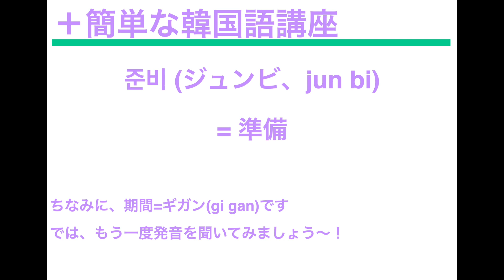[IZ*ONE、日本語字幕] インスタのライブ配信で語ったPeachesの裏話とは？＋簡単な韓国語講座